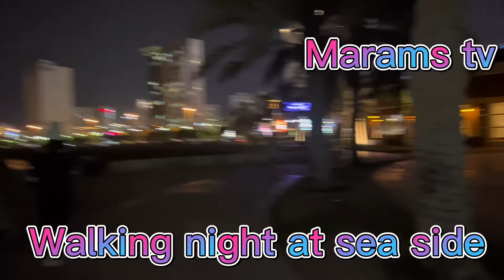Walking night at sea side Kuwait